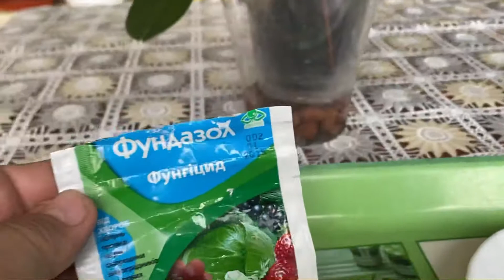Внеплановая работа с ОРХИДЕЯМИ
Всем привет!
Меня зовут Людмила, живу в Одессе, с недавних пор выращиваю орхидеи, уже есть маленькая коллекция орхидей и небольшой опыт по их выращиванию! Ещё очень люблю с и собираю заново  коллекцию комнатных разных растений. Так же люблю разные виды рукоделия.

Вы находитесь на моем канале посвященный орхидеям и домашним цветам! На этом канале буду выставлять видео как ухаживаю, пересадка, освещение и все, все что мне интересно про орхидеи и домашние растения!!
Обзор орхидей из разных магазинов!
Также буду выкладывать чем занимаюсь по мимо орхидей и домашних цветов, свое рукоделие в виде вязания, шитья и вышивки!

Если вам понравиться мои видео, поддерживайте канал лайками, подпиской ( не стесняйтесь , будем общаться), комментариями, делитесь с друзьями!
Ну а я со свой стороны буду стараться. чтобы было интересно и познавательно, буду делиться своим опытом!

Hello! My name is Lyudmila, I live in Odessa, recently I grow orchids, I already have a small collection of orchids and a little experience in growing them! I also love with and will rebuild a collection of indoor different plants. I also love different types of needlework.

You are on my orchids and home flowers channel! On this channel I will post videos of how I care, transplanting, lighting and everything that I am interested in about orchids and houseplants !! Browse orchids from different stores!

I will also lay out what I am doing along with orchids and home flowers, my needlework in the form of knitting, sewing and embroidery!
don't forget to click on the bell so you don't miss my videos.

Well, for my part I will try. to make it interesting and informative, I will share my experience!

Любимое увлечение Ssirop4ika в ВАЙБЕР Приглашаю всех по этой ссылке. Присоединяйтесь к сообществу в Viber: "Любимое увлечение Ssirop4ik

Приглашаю на свой второй канал